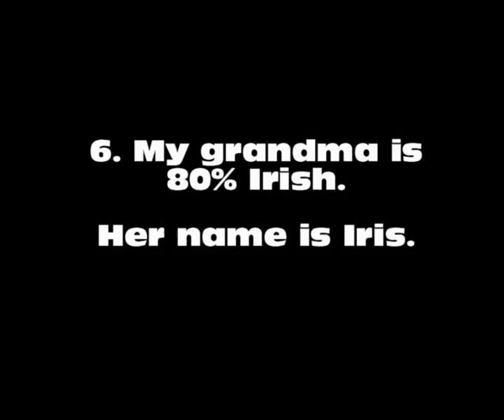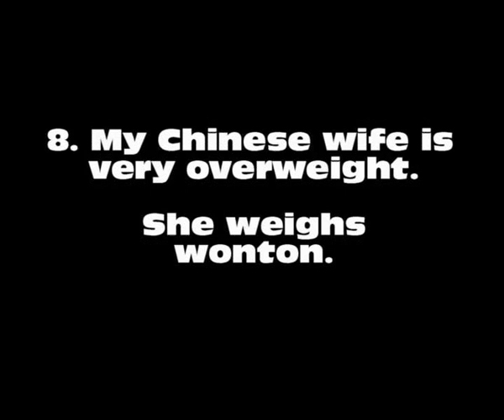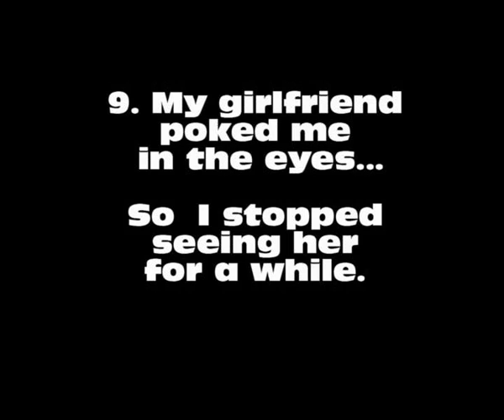10 MORE FUNNY DAD JOKES - EPISODE 75